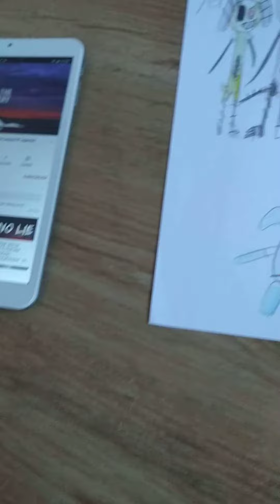Enemy(SALVADOR CHANNEL WONDERLAND 4 THIS PARTY OVER YET)